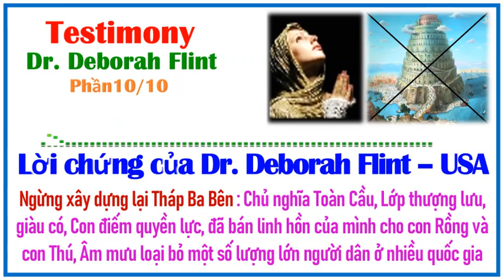124-10-Lời chứng của Dr. Deborah Flint : Satan Âm mưu loại bỏ 1 lượng lớn người dân ở nhiều quốc gia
=== 💖Testimony💖 ===
Lời chứng của Dr. Deborah Flint – USA == 10 phần:
-Phần 1: Chúa phán: “Ta sẽ phanh phui ra, vạch trần và làm ngừng hoạt động công việc của Satan, những nhân viên của chúng và những hướng dẫn viên của chúng”
- Phần 2: Nimroders: Người xây dựng Tháp Ba Bên : -Nhà lãnh đạo tiếp theo của nước Mỹ phục vụ con Thú, sẽ phá hủy các thành tựu của Donald Trump và đẩy nước Mỹ vào Tội lỗi và Tụt hậu
- Phần 3: “Họ thờ lạy con Rồng và con Thú và Phạm tội tà dâm với con thú”

- Phần 4: “Hãy biết chắc rằng Ta là Đấng Tối Cao và Ta đang tể trị vương quốc của Loài người” –Barack Obama: 1con Thú-Quỉ-Mù-Tê liệt ;
 Chúa sử dụng Donald Trump làm công việc của Chúa

- Phần 5: Bệnh dịch Sốt màu xanh dương sẽ là bản án
- Phần 6: Chúa phán: Mỹ- 1 Quốc gia Vô ơn và những Con người vô ơn : “Không tham gia nhưng lễ của người ngoại đạo mặc dù tên của Ta được đạt trên đó” – Hãy Bỏ việc Thờ hình tượng này (Giáng sinh,..)
- Phần 7: Tội lỗi hủy phá xứ Mỹ và Các quốc gia khác: Nhà khoa học xấu xa muốn thay đổi Thiên nhiên, loại bỏ Thượng đế;
- Phần 8: Sự phán xét vào thời kỳ đã định không thể hủy bỏ được
- Phần 9: Hãy cẩn thận với MEN làm nở ra một khối to : Tham gia Lễ của người ngoại giáo là phục vụ thần của họ, là kẻ phản nghịch, thờ hình tượng, Hãy coi chừng!~
Mục sư, Truyền đạo uốn Rượu Dối trá của Satan khó tránh khỏi trừng phạt~
- Phần 10: Ngừng xây dựng lại Tháp Ba Bên: Chủ nghĩa Toàn Cầu, Lớp thượng lưu, giàu có, Con điếm quyền lực, đã bán linh hồn của mình cho con Rồng và con Thú, Âm mưu loại bỏ một số lượng lớn người dân ở nhiều quốc gia.

🍀Nguồn:
👉Viet: